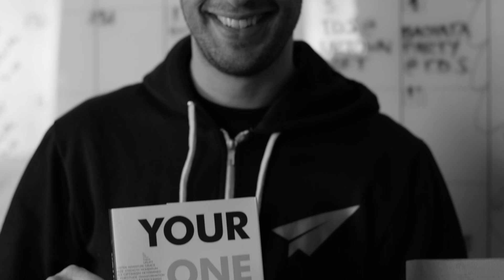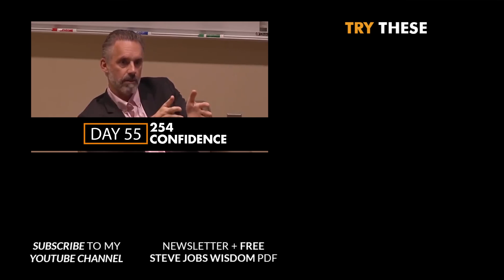This is WHY People DON'T GET What They WANT in LIFE! | Jordan Peterson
Check out Jordan's Latest Book:
* 12 Rules for Life

✎ Good morning BelieveNation! Today's message is: "Take a Shot!" Over to you Jordan B. Peterson.

✎ He's a clinical psychologist and professor of psychology at the University of Toronto. He authored Maps of Meaning: The Architecture of Belief in 1999. He worked as an associate professor in the psychology department at Harvard University.

Cheers,
Evan